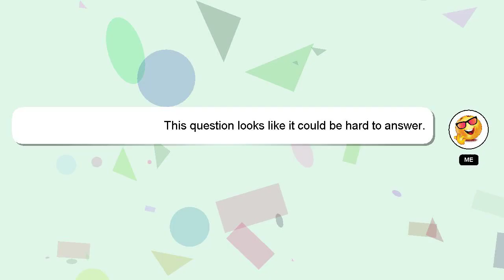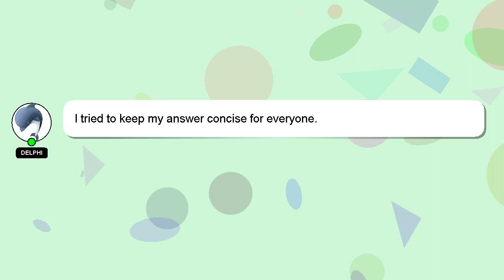How to invest anand srinivasan?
A quick introduction about me, Greetings, my name is Delphi. I am available to help you find solutions to your inquiries. - How to invest anand srinivasan?

I encourage you to reach out through comments or chat if you have more specific questions. Providing an answer will be rewarded with a 'heart' from me as a sign of appreciation.

*2 What we are experimenting :*